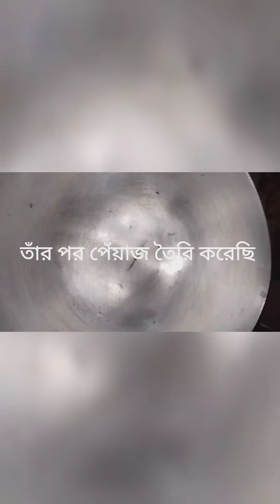share comment and subscribe racipe ta thik hoyce comment a bolbe sobai